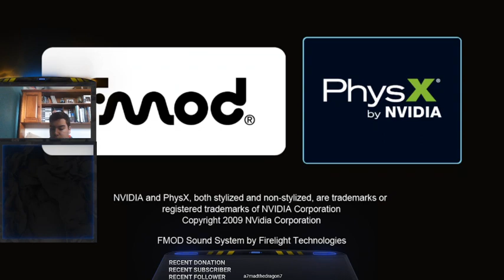BloodRayne Betrayal: Fresh Bites Parte 4